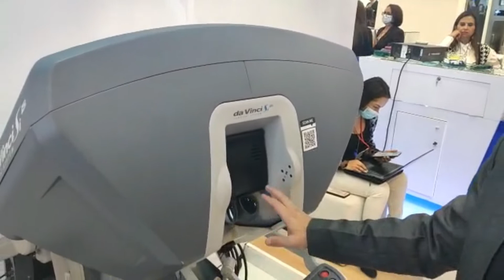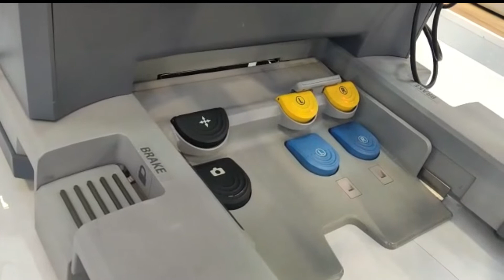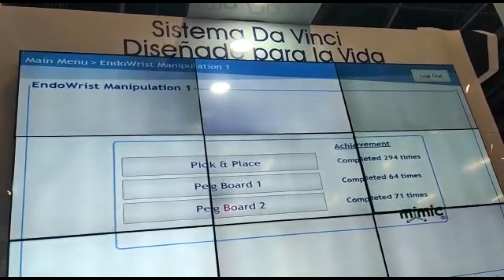💥 Conoce el ROBOT para CIRUGIA 🤖 Tecnología DA VINCI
Hola.
Tuvimos la oportunidad de ir a la feria de meditech y conocer el ROBOT DA VINCI, realmente nos pareció una TECNOLOGÍA increíble en cuanto a su funcionamiento y no quisimos perder esta OPORTUNIDAD para compartirlo con todos ustedes.

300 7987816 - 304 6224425